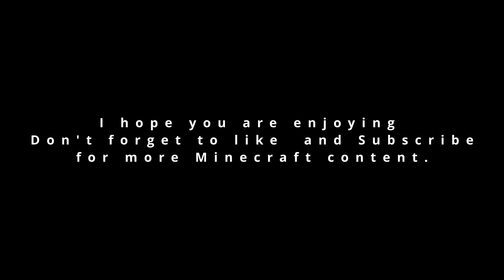Minecraft Survival Adventure: From Ground Zero - Gameplay Only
Join me on a thrilling survival adventure in Minecraft, starting with nothing but my bare hands. Watch as I explore the world, gather resources, and craft essential tools. From finding coal and making charcoal to creating a stone pickaxe and sword, I'll show you the ropes of survival in this vast virtual world. See me build a shelter with all the necessary amenities, including a door, crafting table, furnace, chest, and bed (if possible), and establish a reliable food source. Finally, I'll go on a quest for the most valuable resource in Minecraft - iron. This video contains no voiceover, just raw, unscripted gameplay. Come along for the ride and watch as I navigate the challenges of Minecraft!